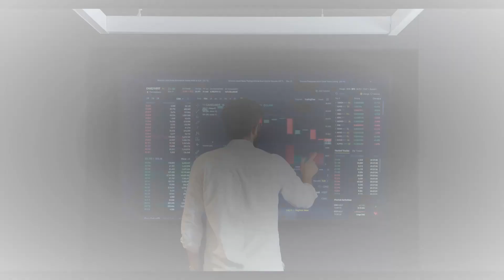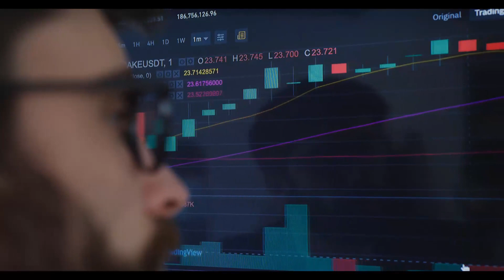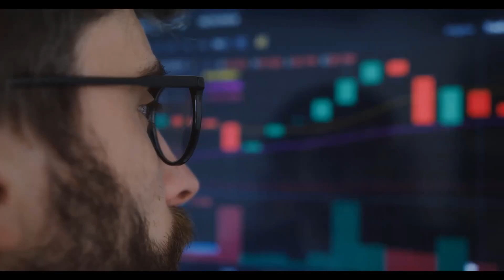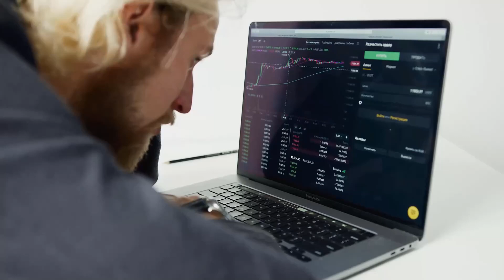ELROND WILL X5000 AFTER THIS?? - ELROND PRICE PREDICTION - IS IT TOO LATE TO INVEST IN EGLD??